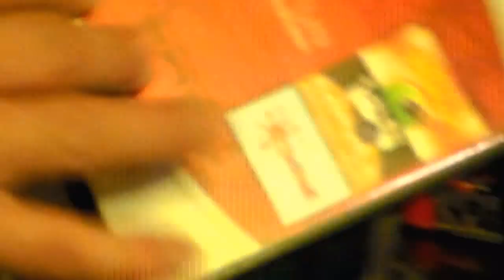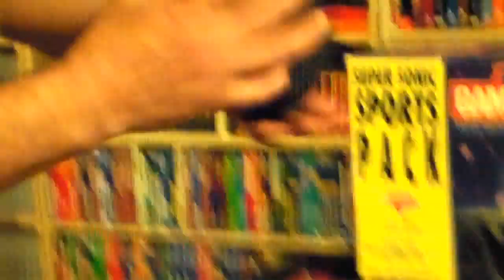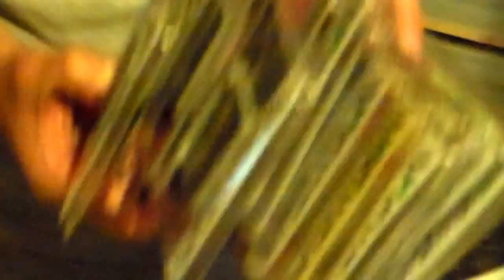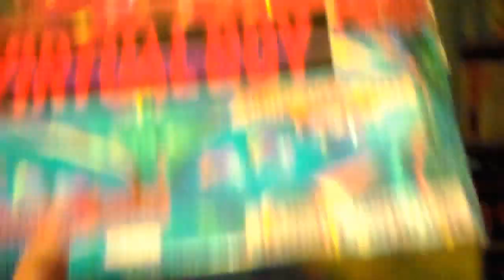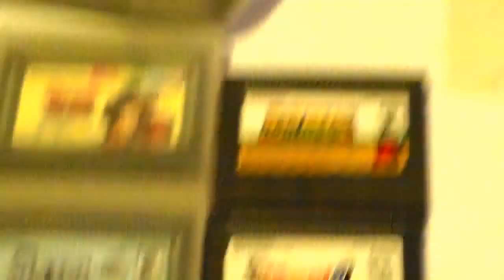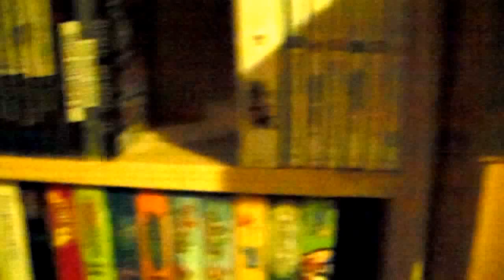HUGE COLLECTION OF HANDHELD VIDEO GAMES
This video covers my many different handheld systems.  Everything from the Microvision to the 3DS.  Rare systems like the Select-A-Game-Machine and the Supervision.  over 500 gameboy and gameboy color games combined.